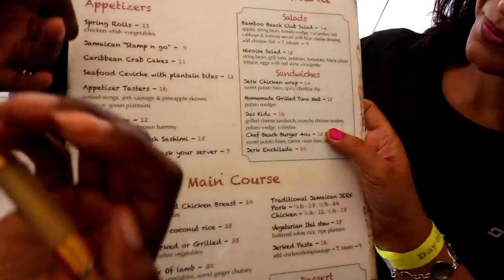bamboo beach Ocho Rios Jamaica